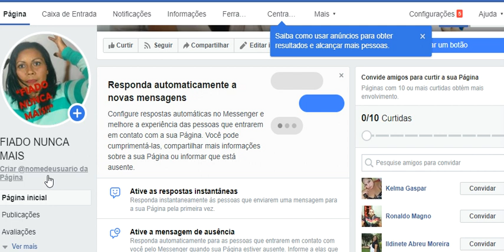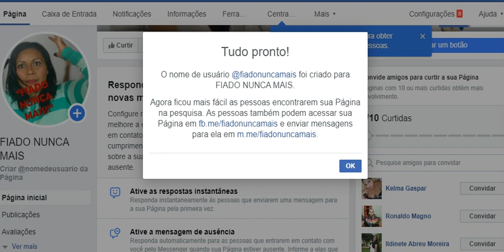PASSO A PASSO DE COMO CRIAR NOME DE USUÁRIO PARA SUA PÁGINA DE VENDAS NO FACEBOOK?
ABRA AQUI
Oi estrelas a nossa pauta é sobre como criar nome de usuário para sua página de vendas no facebook ?
Não esqueça  de ativar o sino para receber as notificações de novos vídeos.
PASSO A PASSO PARA  CRIAR NOME DE USUÁRIO PARA SUA PÁGINA DE VENDAS NO FACEBOOK
Acesse a Página.
Clique em Criar @nomedeusuário da Página, no lado esquerdo da Página.
Insira um nome de usuário.
Se o nome de usuário estiver disponível, clique em Criar nome de usuário.
CONTATO
C O N T A T O: E-mail para dúvidas, parcerias e trabalhos:
Endereço para envio de itens:
Travessa do Milagre 85 Monte Castelo CEP:65030220 São Luís MA
ANUNCIE CONOSCO!!

E-COMMERCE
COMPRE COMIGO
➡CONHEÇA NOSSAS  LOJAS
MAQUINAS DE CARTÃO PARA O SEU NEGOCIO
Adquira sua maquineta de cartão de crédito comigo através do nosso Projeto fiado nunca mais lá você terá varias marcas disponíveis e poderá escolher a melhor maquineta de acordo com seu negócio.
AJUDE-ME!!